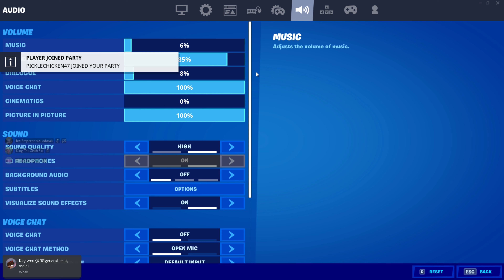Dreaming💭 (ft. Best Soft Aim Linear Settings🌟)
Ignore

fastest editor
editor
console
best fortnite player
faze sway